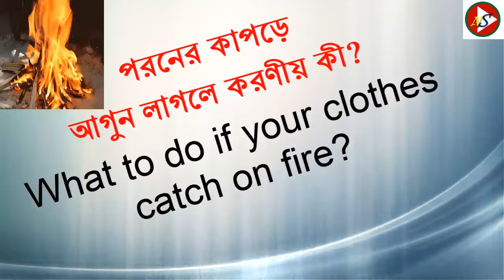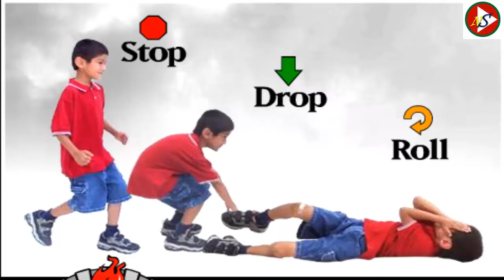What to do if your clothes catch on fire Stop Drop and Roll / গায়ে আগুন লাগলে আপনার করণীয় কী কী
প্রিয় সুধি সজ্জন ! আগুন ছাড়া আমাদের একদিনও চলে না। আগুন আমাদের প্রাত্যহিক জীবনের অপরিহার্য অনুসঙ্গ। কিন্তু এক মুহূর্তের অসাবধানতায় আগুন আমাদের মূল্যবান সম্পদ ধ্বংশ করে দিতে পারে; কেড়ে নিতে পারে অনেক অমূল্য প্রাণ। তাই আগুন ব্যবহারে যেমন আমাদের সাবধান থাকতে হবে তেমনই আগুন যদি নিজের শরীরে লেগেই যায় তাহলে কিভাবে এই আগুন নেভাতে হবে তার কৌশল আমাদের ভালভাবে রপ্ত করতে হবে। যদি কারো শরীরে জড়ানো কাপড়ে আগুন লেগে যায় তাহলে তাৎক্ষণিকভাবে তাকে কি কি করতে হবে এবং কিভাবে আগুন নিভাবে তা এই ভিডিওতে উপস্থাপন করা হয়েছে।